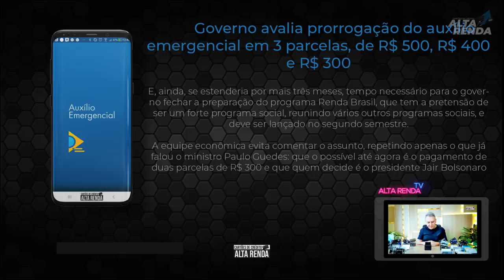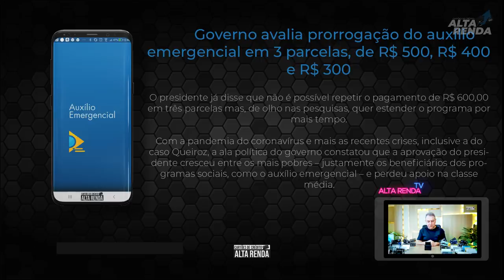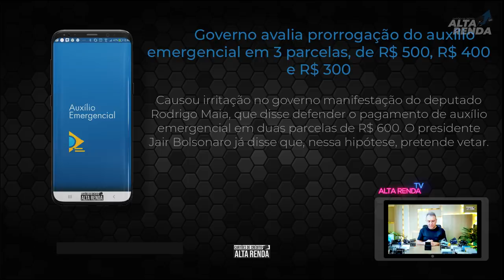💳Auxílio Emergencial, Governo mantém 2 PARCELAS DE R$ 300,00. Vixi e agora?👍